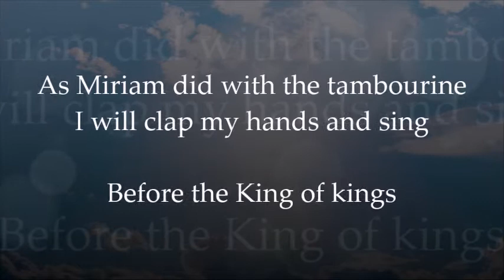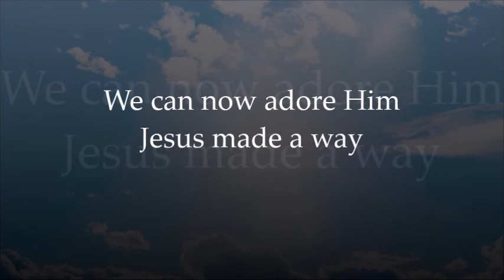As David Did (Martin J. Nystrom)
As David Did, by Marty Nystrom, 1984

Go to integritymusic.com to find this song!